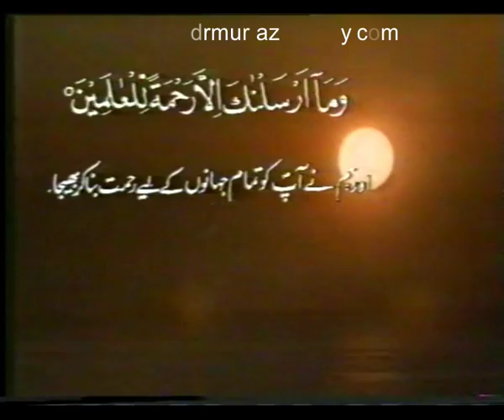Mohsin e Alam Sallalahu Alayhi Wa Sallam Part 9 by my Nana Jan Dr Malik Ghulam Murtaza Shaheed